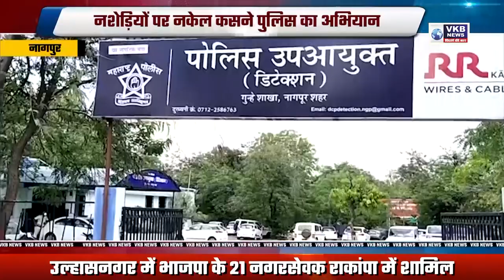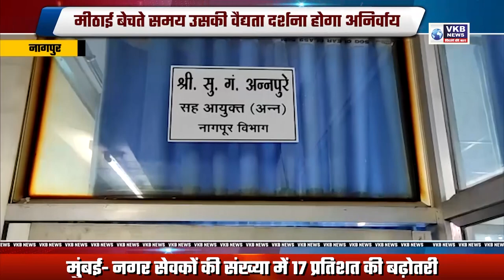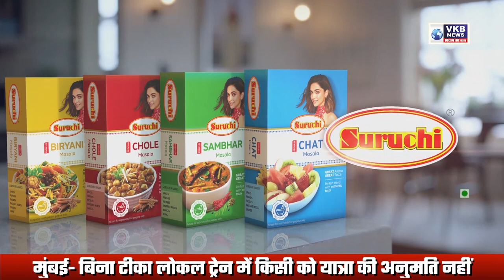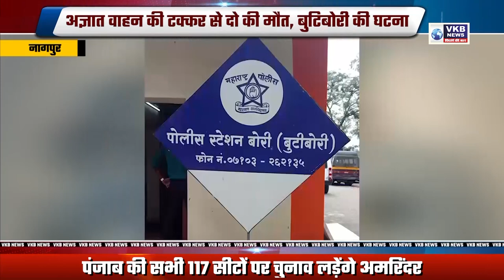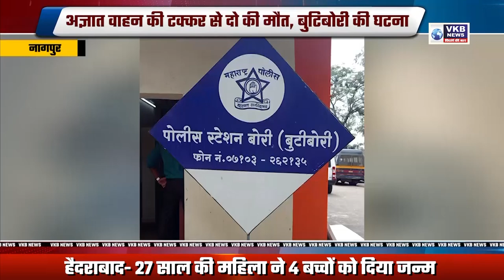नशेड़ियों पर नकेल कसने पुलिस का अभियान